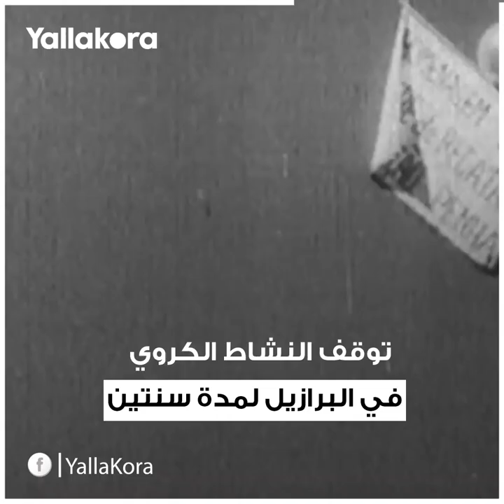ماراكانازو".. تعرف على تفاصيل أسوأ يوم في تاريخ البرازيل"